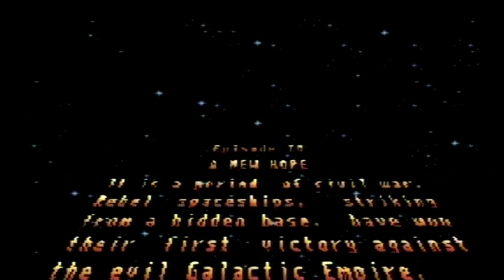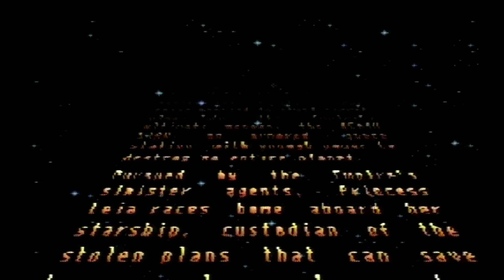Revansch! - S01E06: Super Star Wars (SNES)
Minns ni när Junior visade TV-spel på TV4? Det gör iallafall Victor och Björn. Sedan dess har dom alltid velat prova detta spelet. Nu är äntligen tiden inne.